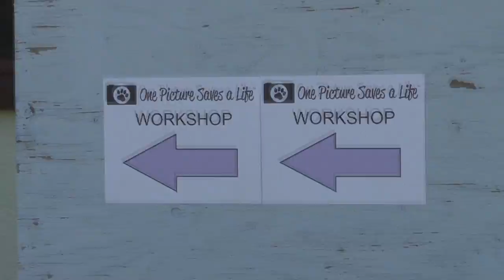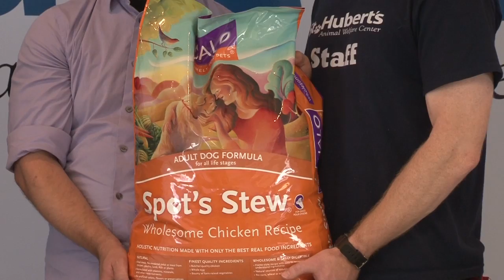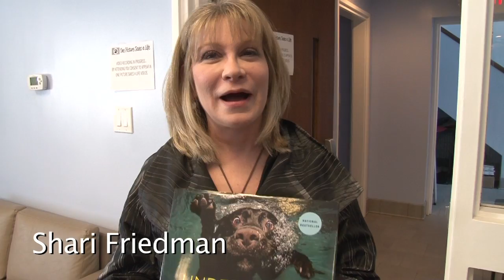One Picture Saves a Life Workshop - St. Hubert's Animal Welfare Center 4-27-13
Seth Casteel (Underwater Dogs) and Joey Villani (Animal Radio/Groomer Has It) teach a workshop about the importance of grooming and photography for shelter pets at St. Hubert's Animal Welfare Center.